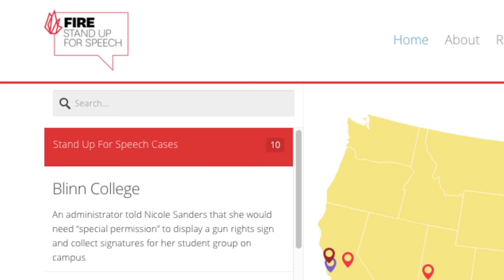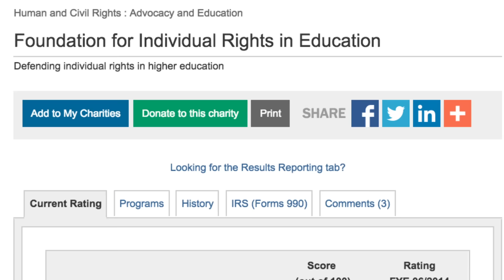The Fight for Free Expression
For the past 16 years, FIRE has been the leading voice in the fight for free expression on America’s campuses. Though cultural and political pressures continue to pose serious threats, FIRE has risen to the challenge time and again. Support to FIRE provides the necessary resources to fight back against these threats at every level possible. FIRE is a BBB accredited charity and has a four-star rating from Charity Navigator. to make a 100% tax-deductible gift today.